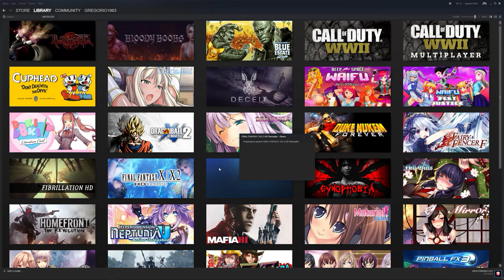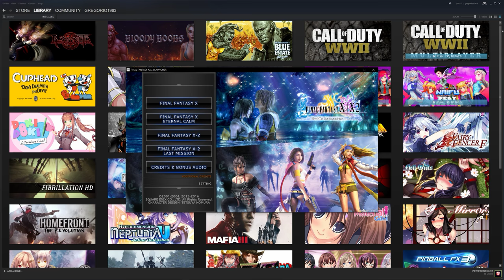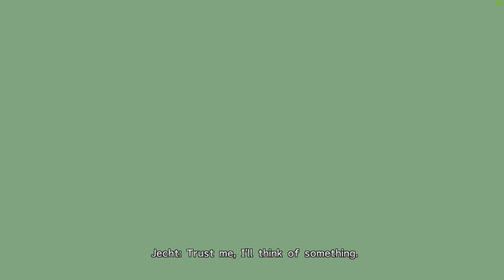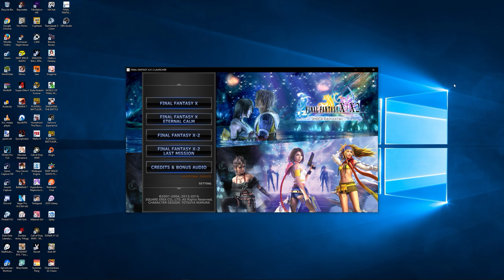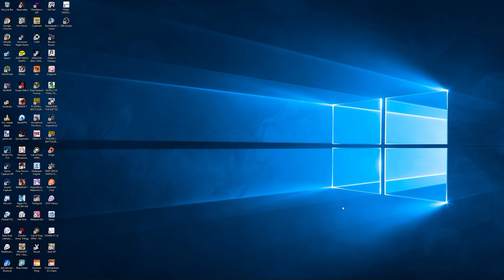Final Fantasy X HD Remaster PC With Mods - This Game Is Killing Me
Buy Games Here And Save Up To 90% And Supprt The Channel

Accessories & Recording Equipment

ASUS ROG PG279Q Black 27" WQHD IPS 2560X1440, NVIDIA G-Sync Gaming Monitor, 165 Hz refresh Rate, Slim Bezel Design with HDMI USB Ergonomic EyeCare Technology

ASUS VS229H-P Black 23" 5ms 1920x1080 (GTG) HDMI IPS-Panel LED-Backlit Widescreen LCD Monitor 250 cd/m2 ASCR 50000000:1

AKG Acoustics K712 Pro Reference Studio Headphones

MXL USB 009 24BIT/96KHZ USB Condenser Mic

2x: SAMSON SAC01UCW USB Connector C01U-USB Studio Condenser Microphone

Samson SP01 Shock Mount for C01 Studio Microphone

RAZER DeathStalker Ultimate Smart Gaming Keyboard

Razer Ouroboros Elite Ambidextrous Gaming Mouse (RZ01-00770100) Wired or Wireless Gaming Mouse - 8200 DPI 4G Laser Sensor

Panasonic Lumix DMC-G7 Mirrorless Digital Camera with 14-42mm Lens, Black

elgato 10025010b Elgato Game Capture HD, Xbox and PlayStation High Definition Game Recorder for Mac and PC, Full HD 1080p

ASUS AC5300 Wireless Tri-Band (Dual 5GHz + Single 2.4GHz) Gigabit Router [RT-AC5300] 802.11ac 5334 Mbps Wi-Fi Speed, MU-MIMO, 4 x 4 Antenna Design, 4x Gigabit LAN Ports, WTFast Route Optimization

Custom Computer

GIGABYTE AORUS X299 AORUS Gaming 7 (rev. 1.0) LGA 2066 Intel X299 SATA 6Gb/s USB 3.1 ATX Intel Motherboard

Intel Core i7-7820X Skylake-X 8-Core 3.6 GHz LGA 2066 140W BX80673I77820X Desktop Processor

CORSAIR Vengeance RGB 16GB (2 x 8GB) 288-Pin DDR4 SDRAM DDR4 3600 (PC4 28800) Desktop Memory for Intel 100/200 Model CMR16GX4M2C3600C18

NZXT Kraken X62 RL-KRX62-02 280mm All-In-One Water / Liquid CPU Cooling with Software Controlled RGB Lighting

HyperX 3K 2.5" 120GB SATA III MLC Internal Solid State Drive (SSD) (Stand-Alone Drive) SH103S3/120G

Kingston HyperX 3K 2.5" 240GB SATA III MLC Internal Solid State Drive (SSD) (Stand-Alone Drive) SH103S3/240G with Watch Dogs

Seagate Desktop SSHD ST4000DX001 4TB 64MB Cache SATA 6.0Gb/s 3.5" Solid State Hybrid Drive Bare Drive

Star Wars Jedi Order NVIDIA TITAN XP COLLECTORS EDITION
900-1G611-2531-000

CORSAIR AXi Series AX1500i Digital 1500W 80 PLUS TITANIUM Haswell Ready Full Modular ATX12V & EPS12V SLI and Crossfire Ready Power Supply with C-Link Monitoring and Control

NZXT Phantom 630 Windowed Edition White Steel / Plastic ATX Full Tower Computer Case

3X:  NZXT Air Flow Series RF-FZ140-W1 140mm White LED Case Fan

NZXT RF-FZ20S-W1 200mm White LED True 200mm Wide White LED Fan with Sleeved-Cable

Asus BC-12B1ST/BLK/B/AS - Bulk Asus BC-12B1ST Internal Blu-ray Reader/DVD-Writer - Bulk Pack - BD-ROM/DVD-RAM/±R/±RW Support - 48x CD Read/48x CD Write/24x CD Rewrite - 12x BD Read - 16x DVD

We are playing: Evil Within 2, Breath of the Wild, Pubg, Super Mario Odyssey and more. Mixed in with our classic Let's Play games.

Games will be played on Nintendo Switch and PC